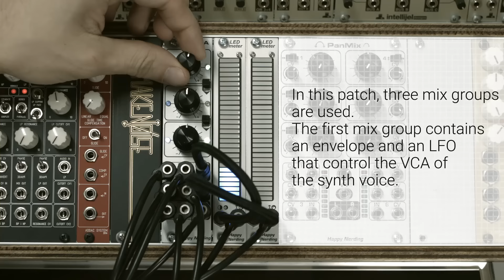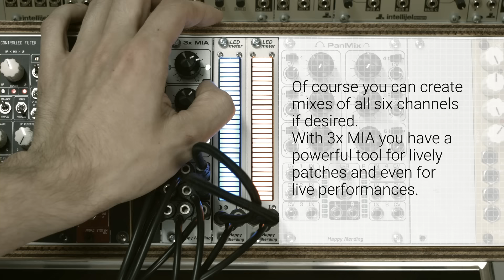Happy Nerding 3xMIA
This is a quick tutorial how to use the 3xMIA.